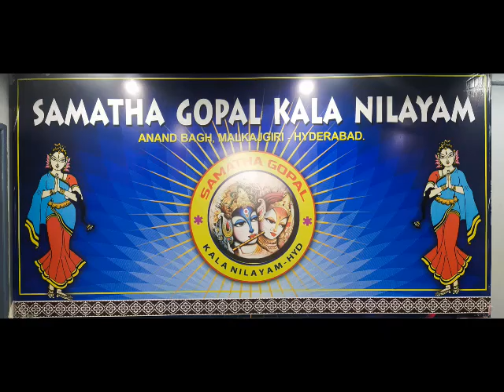Muddabanthi Poolubetti / Chintapatla